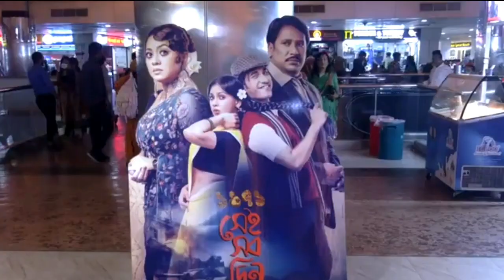হ্রদি হকের পরিচালনায় ১৯৭১ সেই সব দিন ২০২৩ | Film Sei Shob Din | Dr. Dipu Moni | Bangla Film 2023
১৯৭১ সেই সব দিন

হ্রদি হকের পরিচালনায় ১৯৭১ সেই সব দিন ২০২৩ সালে বাংলাদেশের স্বাধীনতা যুদ্ধের প্রেক্ষাপটে নির্মিত একটি বাংলাদেশী রোমান্টিক নাট্য চলচ্চিত্র। এটি ইনামুল হকের গল্প অবলম্বনে পরিচালনা করেছেন হৃদি হক।প্রধান চরিত্রে আছেন ফেরদৌস আহমেদ, সজল নূর, লিটু আনাম, সানজিদা প্রীতি, হৃদি হক। সংগীত পরিচালনা করেছেন কলকাতার দেবজ্যোতি মিশ্র।